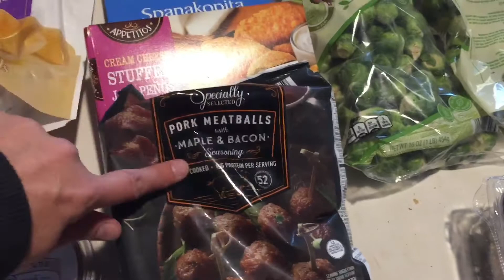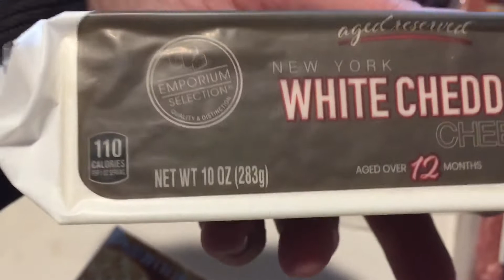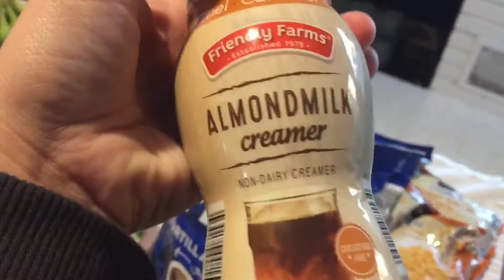Thanksgiving grocery haul from Aldi and my Thanksgiving week meal plan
I have a grocery haul from Aldi to prepare for our family Thanksgiving meal.  Plus I share my meal plan for the rest of the week.

Hi, I am Jenn, and I make videos on homemaking, motherhood, and marriage.  I would love it if you joined me as we chat about how to be content in this world that is full of comparison.